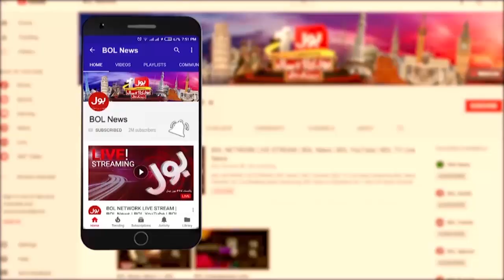Tea is Fantastic | Ek Leghari Sab Pe Bhari